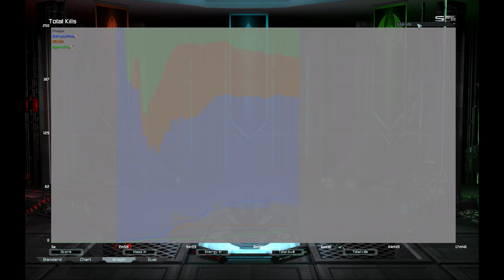Forged Alliance: Figaro OP 2v2 (game 8)